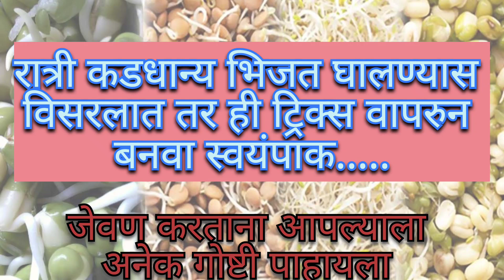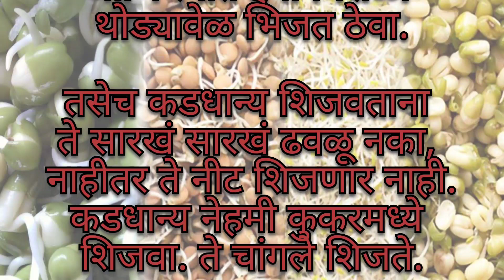कडधान्य भिजत घालण्यास विसरले असालं तर वापरा या सोप्या टिप्स||Ojaswi Kitchens Marathi